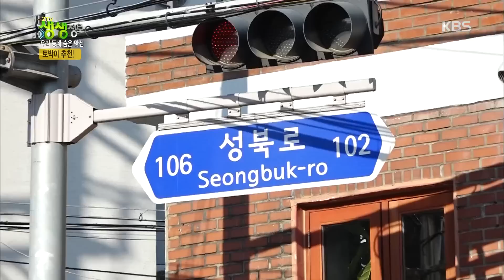2TV 생생정보-20년 전통, 간장게장 정식.20181218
2TV 생생정보-20년 전통, 간장게장 정식.20181218